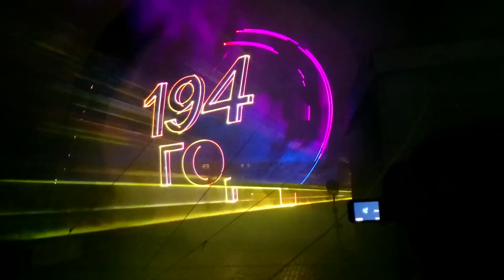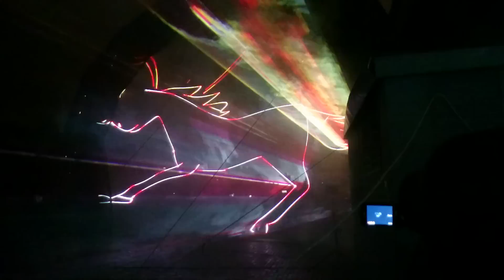2014.09.12 День города Томска. Лазерное шоу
Лазерное шоу около Театра Драмы в честь дня города Томска.